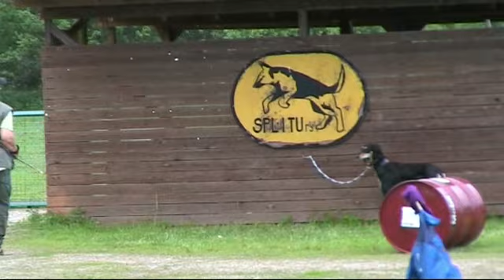Tizpa Pourgouhar Tishtar LTEP 102 p.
Luonnetesti Hyvinkäällä 5.6.2013